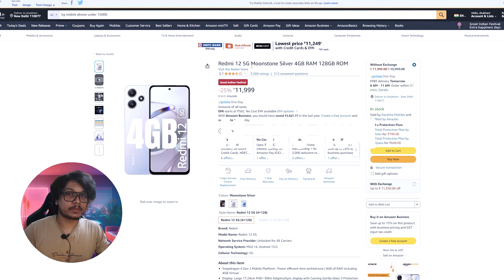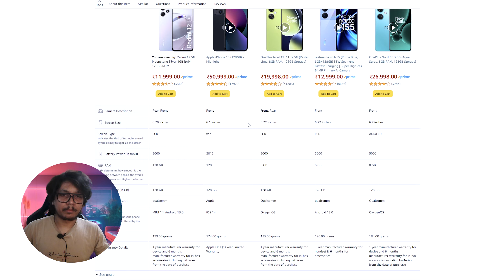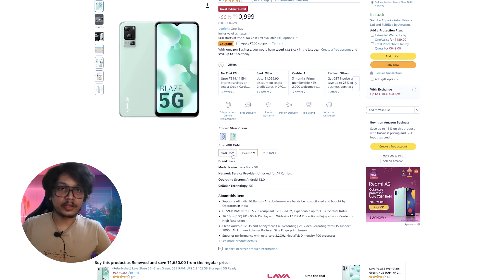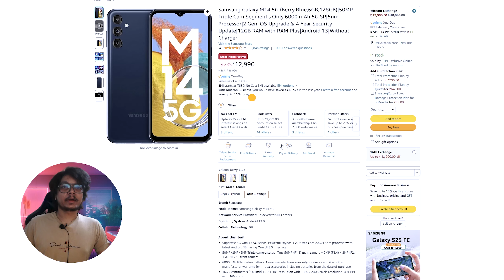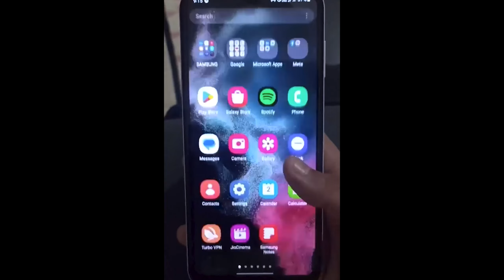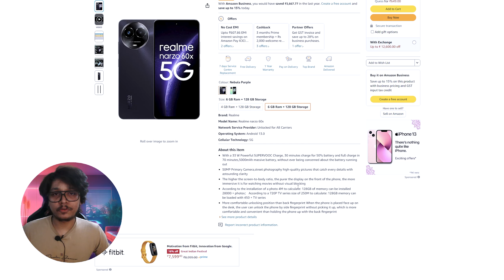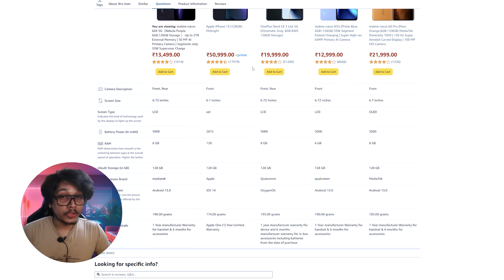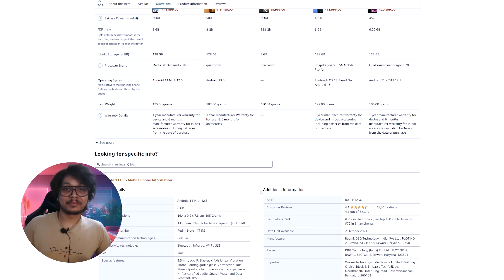Best Budget 5G Phones You Can Buy Under ₹15K 🔥😱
Redmi Note 11T 5G (Matte Black, 6GB RAM, 128GB ROM)

Lava Blaze 5G (Glass Green, 8GB RAM, 128GB Storage)

Samsung Galaxy M14 5G (ICY Silver,6GB,128GB)

Redmi 12 5G Moonstone Silver 4GB RAM 128GB ROM

As we venture into 2023, 5G technology is becoming increasingly prevalent, offering lightning-fast speeds and an enhanced mobile experience. We've handpicked the top 5G phones currently available on the market, so you can make an informed decision about your next upgrade.

Lava Blaze 5G (Glass Green, 6GB RAM, UFS 2.2 128GB Storage)

Features:

5G support for all major 5G bands in India
50MP AI triple rear camera system
Upto 11GB expandable RAM with RAM+ feature
6.5-inch HD+ IPS display with 90Hz refresh rate
MediaTek Dimensity 700 processor
5000mAh battery with 10W fast charging support
Side-mounted fingerprint sensor
Dual SIM support
Dedicated microSD card slot
Clean Android 12 operating system (no bloatware)

Features:

6000mAh battery, the largest in its segment
5nm processor for fast performance
2 Gen. OS Upgrade & 4 Year Security Update
12GB RAM with RAM Plus
50MP triple camera system
Android 13

the Redmi 5Ti. This smartphone is a powerhouse of features, from its blazing-fast MediaTek Dimensity 810 Octa-core 5G processor to its stunning 50MP high-resolution primary camera. Let's take a closer look at what this device has to offer:

Processor: The Redmi 5Ti is powered by the MediaTek Dimensity 810, a 6nm octa-core processor with HyperEngine 2.0 technology. With a clock speed of up to 2.4GHz, this phone is all about speed and performance, making multitasking and gaming a breeze.

Display: The device boasts a 6.6-inch FHD+ Dot display with a 90Hz high refresh rate, ensuring smooth and crisp visuals. It also features adaptive refresh rate technology for optimized power consumption and a 240Hz touch sampling rate for a responsive touch experience.

Camera: Photography enthusiasts will be delighted with the 50MP high-resolution primary camera with an f/1.8 aperture, providing you with stunningly detailed and clear shots. Complementing this is an 8MP ultra-wide sensor for capturing more in a single frame, and a 16MP front camera for capturing the perfect selfies.

And when it's time to recharge, the 33W Pro fast charging support ensures you're up and running in no time.

Realme narzo 60X 5G（Stellar Green,6GB,128GB Storage ） Up to 2TB External Memory | 50 MP AI Primary Camera | Segments only 33W Supervooc Charge

Key Features:

Ultra-fast charging: 33W Supervooc Charge powers up your phone in no time, with a 50% charge in just 30 minutes and a full charge in 70 minutes.

Capture stunning photos: 50MP AI Primary Camera lets you capture high-quality pictures with incredible detail, making it perfect for street photography and everyday moments.

Smooth and immersive display: Fast refresh rate display reduces blur and enhances the viewing experience for animations, scrolling, and gaming.

Ample storage: 128GB of internal storage provides ample space for your photos, videos, and apps. You can also expand the storage up to 2TB with a microSD card.

Additional Features:

Convenient side fingerprint sensor for easy unlocking without picking up the phone.